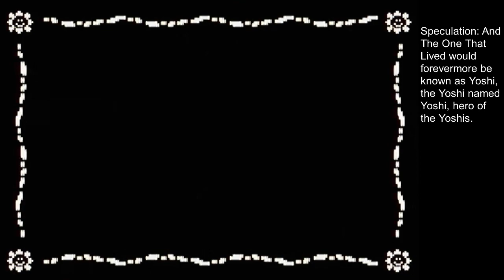Super Mario Advance 3 (GBA) 6-S [ALL THE MARIOS 1313]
Ok! We're done here! I'd once again like to apologize for the month-and-a-half of basically nothing here, but as I said, I REALLY needed the time to get ahead for the next few games. Tomorrow will be a lot of fun though! It's a birthday party! Hooray!

Stat of the day: Yoshis are the 3rd most prevalent species so far in the series, beating Koopa Troopas by just one game.

Stats of the game: 18.07 hours of gameplay, 1.67% of total series playtime thus far. No new characters, No new species. 48 days to complete.

ALL THE MARIOS Session 275, game 169

00:00 World 6-S: Endless World of Yoshis
01:24 The Hub of Lava and Spikes
03:16 This area has trees
08:30 Back to Death Town
10:11 Another Corridor of Spikes
10:57 Time for serious romhacky nonsense!
12:08 They wanted to do Mario Galaxy
13:03 Baseball is Terrible
15:22 Welcome to Kamek's Island
16:12 Goal!
17:03 The One that Lived
17:58 The End
19:04 Signing off